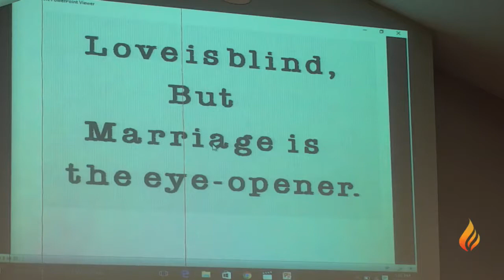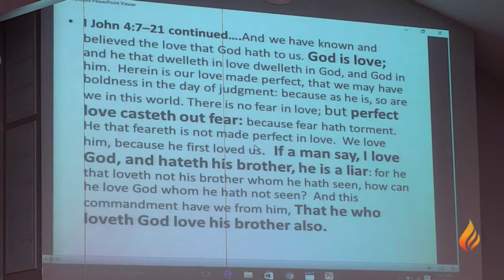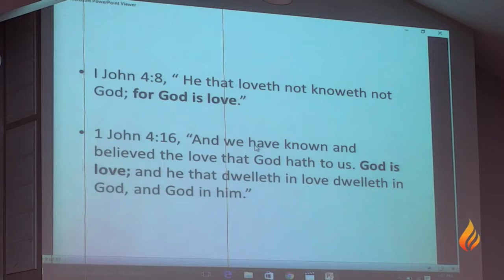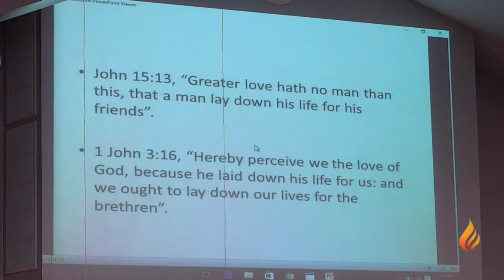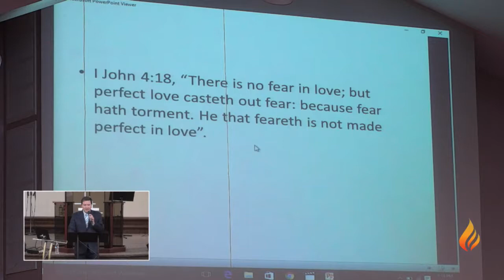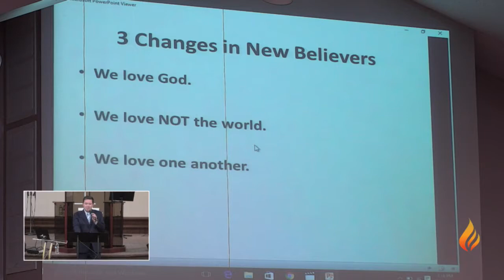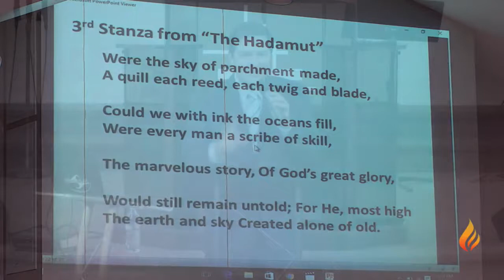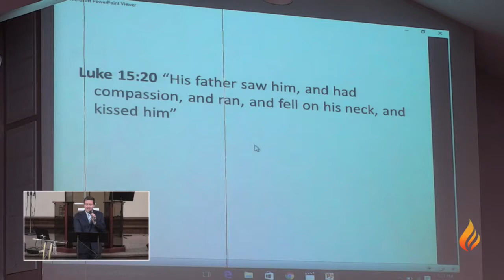P.O.P. Pastor Jason Grant/Pure Love (7-23-17 1pm)